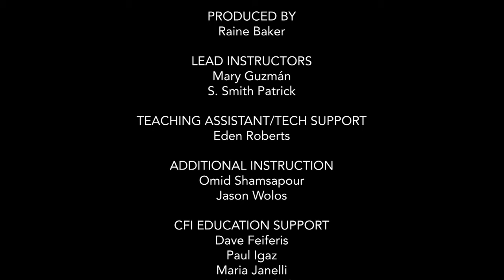MY PLACE MY STORY PREMIERE - July 2021 - A film by Raine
5 STORYTELLERS. 5 SHORT FILMS… CREATED IN 5 DAYS! Join us for the world premiere screening of inspiring new work produced by our young filmmakers at the July session of CFI Education’s MY PLACE | MY STORY program, along with a pre-recorded Q&A with our talented teens."